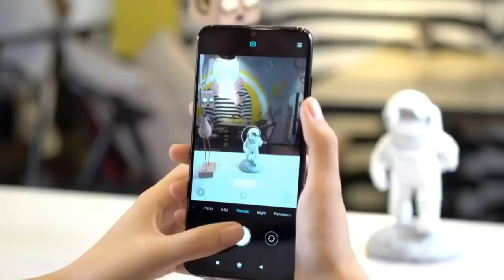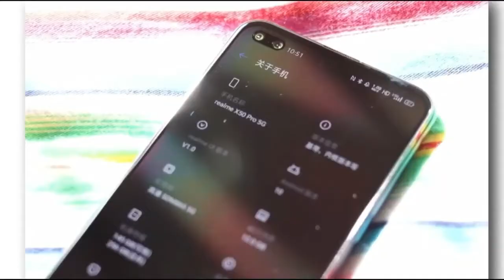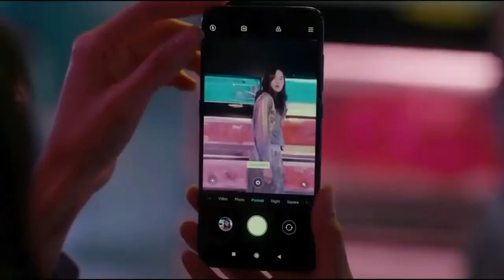Redmi Note 10 Pro 5G : Price, Specs, Release Date In India | Redmi Note 10 Pro Unboxing Leaks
See You friend The Next Video :-